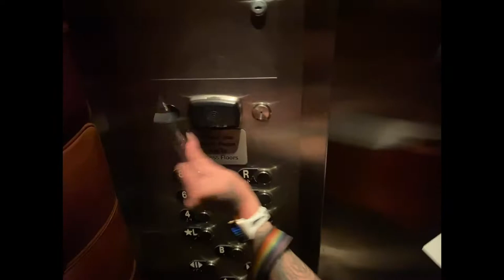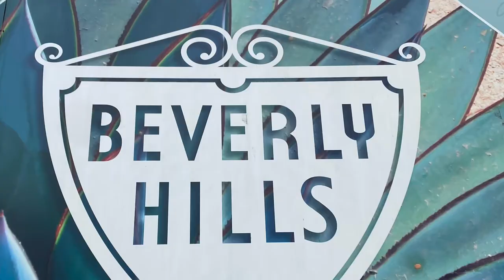GRANNY AND GRAMPY GO TO BEVERLY HILLS | ROAD TRIP | SEX TALK | HOTEL | NUDE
Granny and Grampy go to the Beverly Hills and on there way they have SEX TALK. ”U know, that shit u talk about with ur best friends at home drinking wine”. Well if ur not gonna talk boisterous it then Granny and Grampy will!
Last minute trip to LA from San Diego with the one and only (my twin, same Bday, she’s older) Miss Ashley. We meet at work and we became more disgusting each day at work. She’s just dont give a F**K. just like me. Watch as we act a fool with he most LOVE we share with each other.
LOVE U Biiiiiiiiiitch! Xoxo